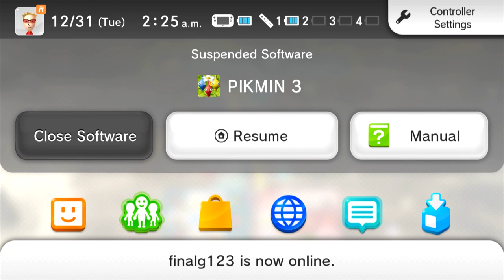Pikmin 3 | Bingo Battle | Force Our Hands!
Shadow and Taff are forced back into playing Bingo Battle by Chris, much to their utter dismay... Everyone thank Chris for this New Years present!

Bingo Battle is an ongoing series where Shadow and Taff progressively loose years off of their lives, because for some reason Bingo Battle makes them go absolutely insane with rage and salt, to the point where controllers are broken and friendships tested! ENJOY!